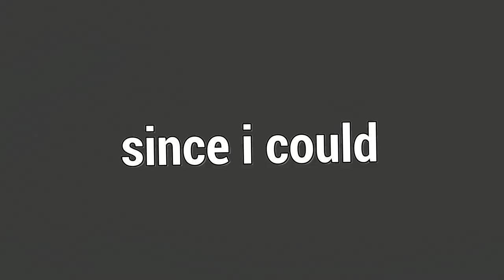A BODYBLOCK HAG É INSANA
Fala galera!! Mais um vídeozinho e dessa vez de HAG! Mais uma vez com a build insana da bodyblock Hag, trouxe 2 ótimas partidas e espero que gostem :D.

👇🏻 Sociais 👇🏻

👇🏻 Textura 👇🏻

👇🏻 Membro 👇🏻

👇🏻 Músicas Utilizadas 👇🏻